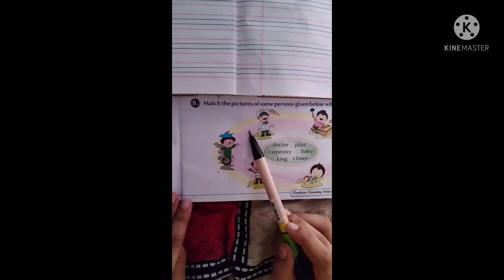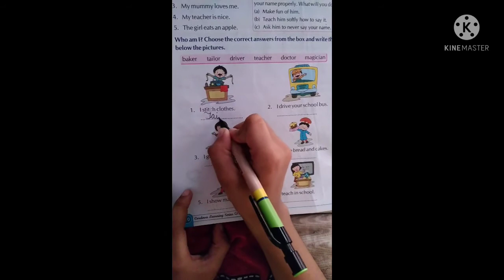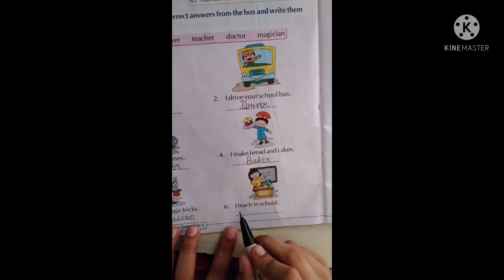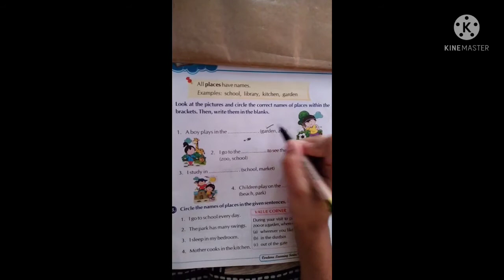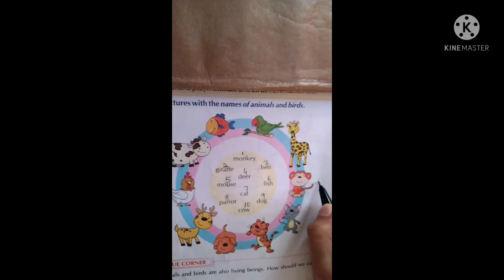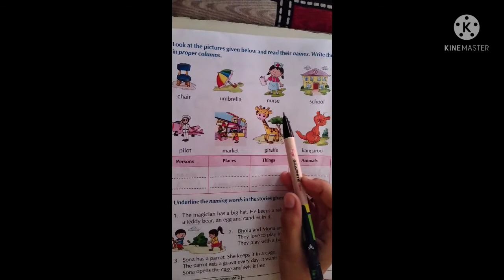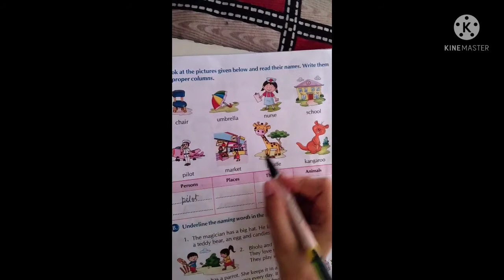English Grammar|| Class 1|| Noun|| Concept based Practice sets